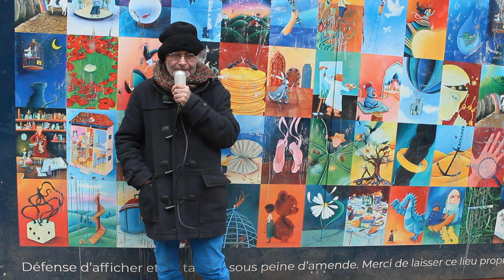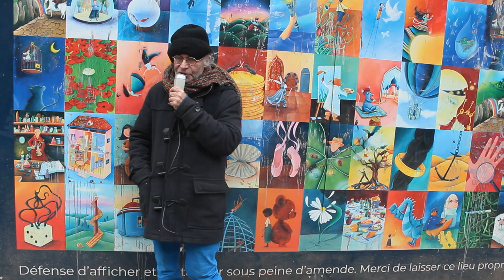« RETRAITE de La République En Marche ¿ » 2/2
LE RETOUR DU MÉDIATEUR RADAR
de et avec Pierre Merejkowsky

Le jeudi 19 janvier 2023